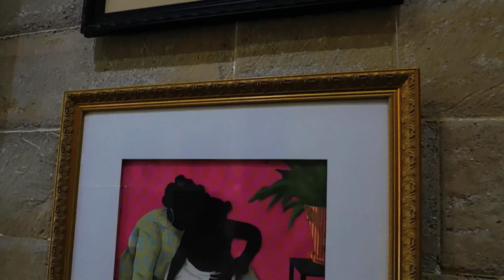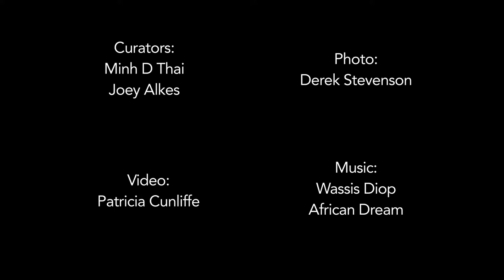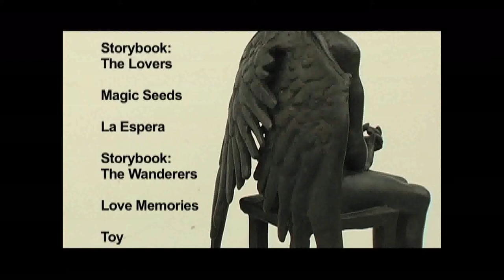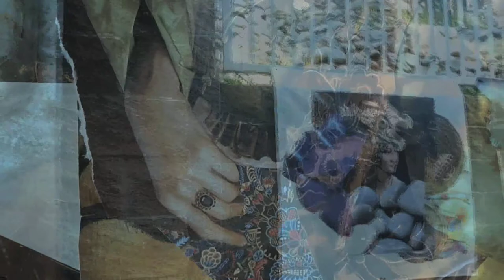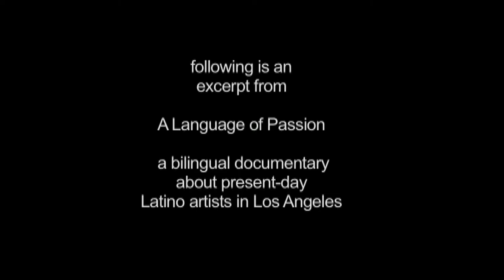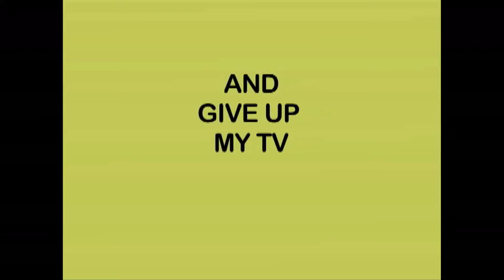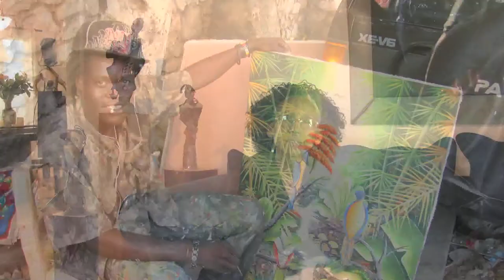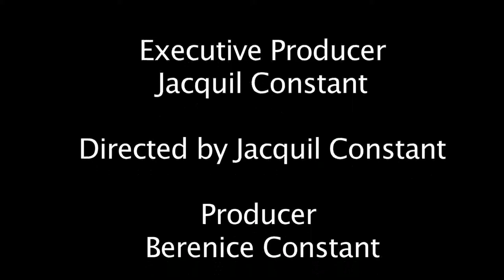SPRING FORWARD with ARTists Beyond Gallery Walls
This was created to participate in ArtNight Pasadena Spring 2021 - which was held virtually due to Covid-19. Published originally on the City of Pasadena Public Library - my host venue - YouTube channel.

Long before the 360 video became the industry standard for artwork - I was making art & artist videos. This is a collection of some of the videos I have made over the years - plus a special short film Haiti is a Nation of Artists, by Jacquil Constant.

Artist videos include: Rudy Cole, Jeff Stridde & myself, Cecilia Z Miguez, Atanas Karpeles, Rude Calderon, Patricia Woodlin, TS Waters, DJ Monkey